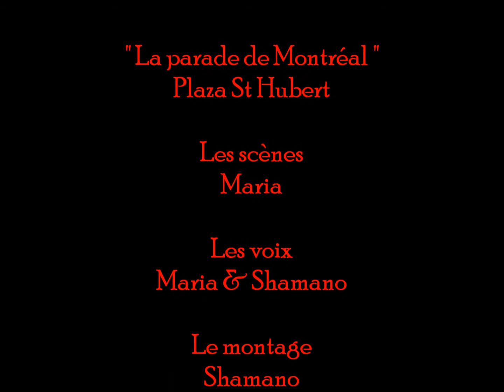Bonnes fêtes...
Joyeuses fêtes à vous.
Voici un peu de la parade qui a eu lieu au "Plaza St Hubert" le 02 Décembre 2016.